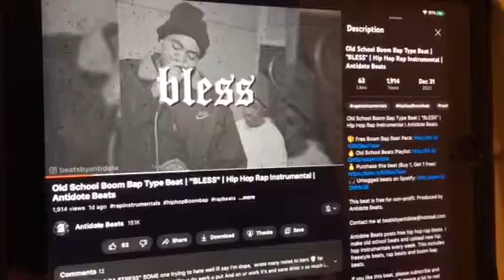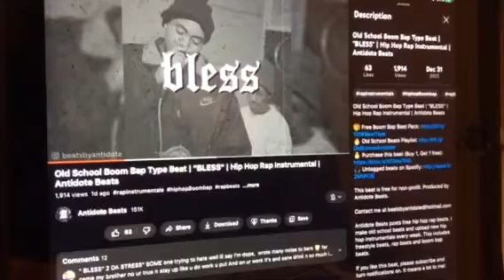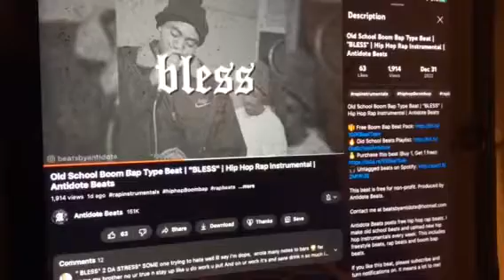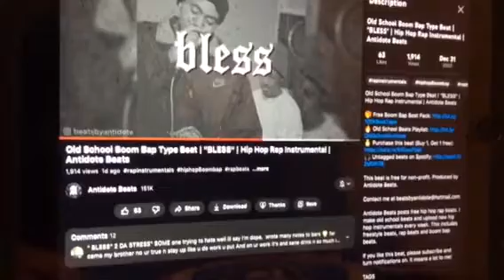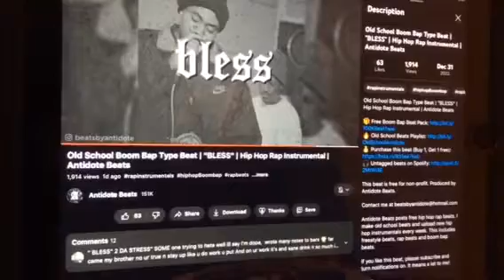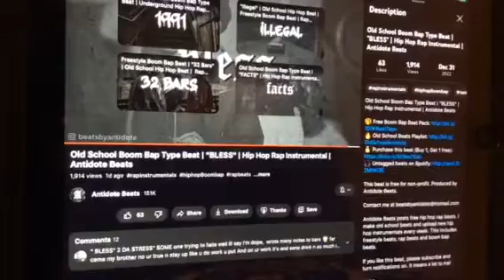This Rhinos Doing Great At Video Gaming (Official RhinoTMRTGamePlay HipHop/Rap Song)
Prod. AntiDote Beats